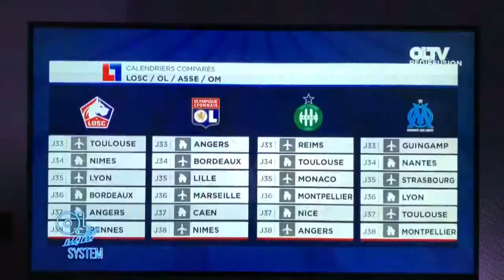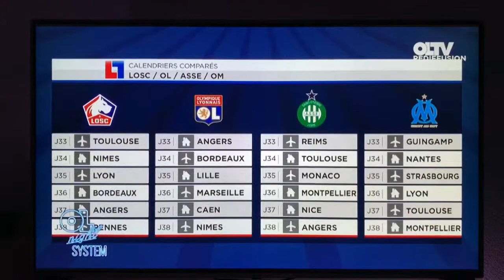Mon passage sur oltv 22/04/2019